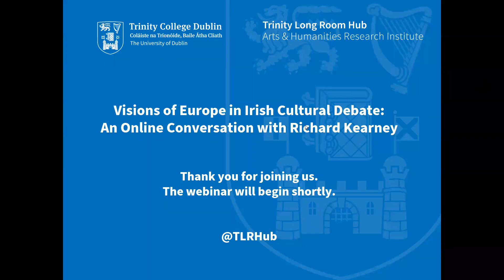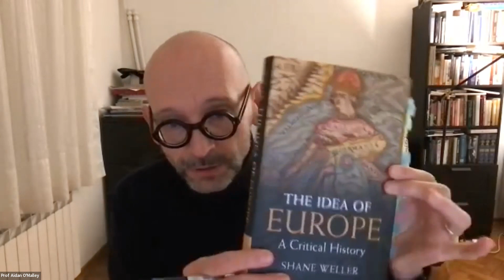Visions of Europe in Irish Cultural Debate: An Online Conversation with Richard Kearney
‘Visions of Europe in Irish Cultural Debate’ takes as its starting point the fact that Europe has never simply designated a geographical space or a political project, but has also been an idea, an act of imagination. From this perspective, the project explores how literature and cultural debate since 1940 has informed Ireland’s political and social relationships with Europe and the EU. The project is supported by the DFA Communicating Europe Initiative 2022.

In this opening online seminar we are joined by Richard Kearney, one of Ireland’s most prominent public intellectuals, whose work in philosophy, culture and politics builds on a deep engagement with Europe. Professor Kearney will reflect in particular on his editorship of The Crane Bag (1977-85) and the ways in which the journal sought to reframe Irish experience in terms of continental thinking, in a period marked by the Northern Irish Troubles and Ireland’s accession to the EEC. In response to his talk, Professors Michael Cronin, Eda Sagarra, and Aidan O’Malley will explore how cultural engagements with Europe in the second half of the twentieth century moulded key aspects of Irish life, shaping attitudes to gender, class, religion and language. The discussion will be chaired by Professor Eve Patten, Director of the Trinity Long Room Hub Arts and Humanities Research Institute.

PARTICIPANTS
Richard Kearney holds the Charles B. Seelig Chair of Philosophy at Boston College. He is the author of over twenty-five books on European philosophy and literature (including two novels and a volume of poetry) and has edited or co-edited twenty-one more. His most recent publications include Touch: Recovering Our Most Vital Sense (Columbia University Press, 2021) and, with Melissa Fitzpatrick, Radical Hospitality: From Thought to Action (Fordham University Press, 2021).

Michael Cronin is 1776 Professor of French in Trinity College Dublin. Among his recently published titles are Eco-Translation: Translation and Ecology in the Age of the Anthropocene (Routledge, 2017), and Irish and Ecology: An Ghaeilge agus an Éiceolaíocht (FÁS, 2019).

Eda Sagarra is Emeritus Professor of German at Trinity College Dublin and was also the university’s first female Registrar. She was educated in Ireland, England, and France before studying History and German as an undergraduate at UCD and as a postgraduate at Freiburg, Zurich and Vienna. She served as Chair of German in Trinity College Dublin (1975-98) and  was Founding Chair of the Irish Research Council for the Humanities and Social Sciences (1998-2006). Her many publications cover early modern and modern German literature and social history. She has also written on the early history of the Irish Free State and is author (with Fiona Murray) of The Men and Women of the Anglo-Irish Treaty Negotiations 1921 (Laurelmount Press, commemorative edition Jan., revised ed. July 2022). Her memoir, Living with My Century, was published by Lilliput Press in 2022.

Aidan O’Malley is an Associate Professor and Chair of English Literary Studies at the Department of English, University of Rijeka. He is the author of two monographs: Field Day and the Translation of Irish Identities: Performing Contradictions (Palgrave Macmillan, 2011), and Irska književnost i kultura, 1600.–2000.: Stvaralaštvo na jeziku kolonizatora (FFRI Press, 2021). With Eve Patten, he edited Ireland, West to East: Irish Cultural Connections with Central and Eastern Europe (Peter Lang, 2014), and he also edited a special issue of the European Journal of English Studies (2013) on ‘Myths of Europe: East of Venice’.

Eve Patten is Director of the Trinity Long Room Hub Arts and Humanities Research Institute and Professor of English at Trinity College, Dublin. A lecturer in nineteenth and twentieth-century Irish and British literature and cultural history, she is the author of several books, including Imperial Refugee: Olivia Manning’s Fictions of War (Cork UP, 2012), and editor of a recent volume of essays, Irish Literature in Transition, 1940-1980 (Cambridge University Press, 2020). Her monograph on representations of Ireland’s revolutionary decade in English writing, Ireland, Revolution, and the English Modernist Imagination, was published by Oxford University Press in 2022. She is a Fellow of Trinity College Dublin.